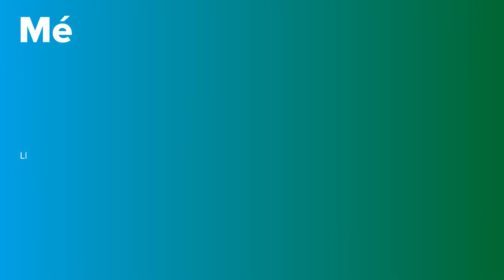Les malalties musculars explicades en primera persona | PortalCLÍNIC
La Tere i en Tomàs, pacients amb malalties musculars (Dermatomiositis i Polimiositis) expliquen com és viure amb aquesta malaltia.